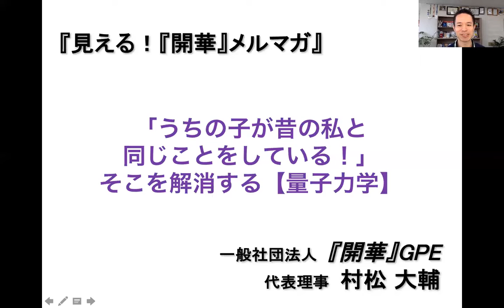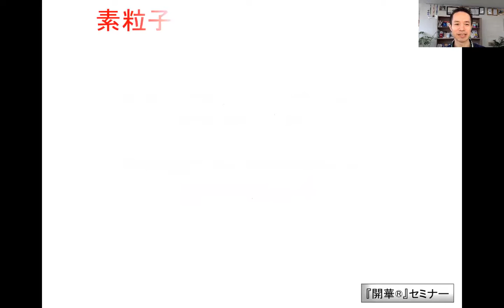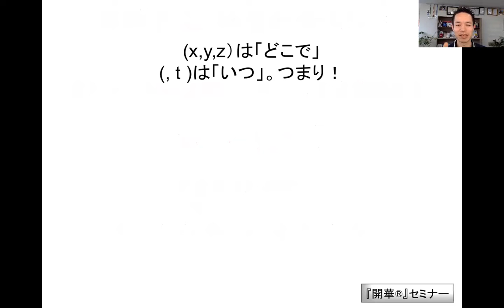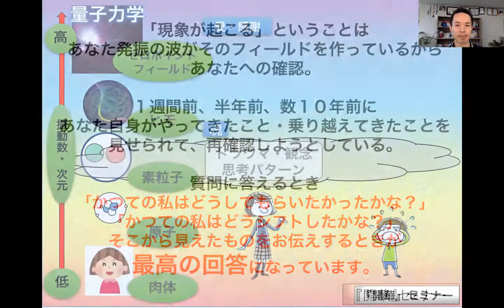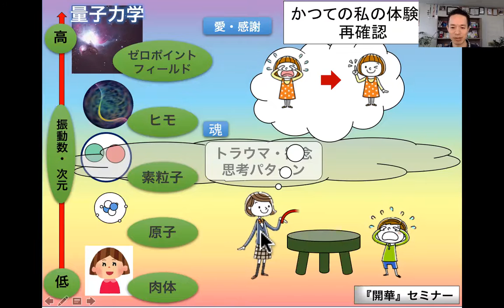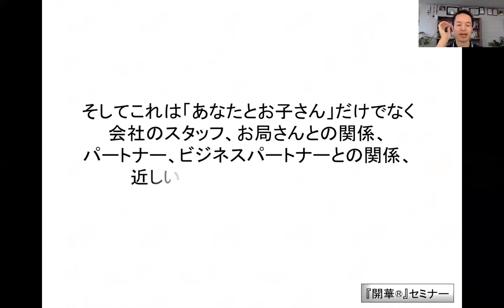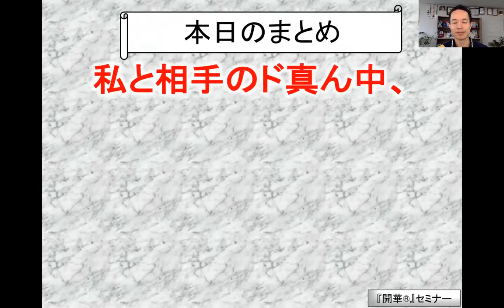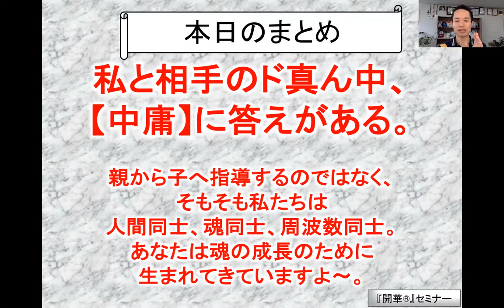「「うちの子が昔の私と同じことをしている！」そこを解消する【量子力学】」【見える！『開華』メルマガ〜量子力学的生き方〜】